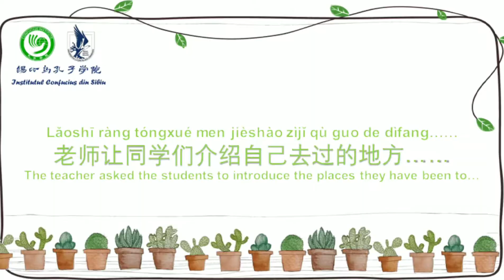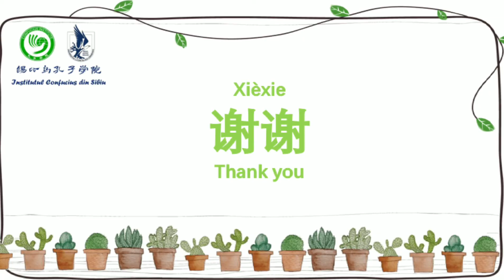Lesson 7 Part B In school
Video A: the basic words of school in Mandarin Chinese
Video B: the way to introduce your school in Mandarin Chinese
Video C: the culture connotation behind the Chinese school
策划Planner：王冏 Jiong Wang
参演Cast：刘丹丹 Dandan Liu，田菁香 Jingxiang Tian
后期制作post-production：张佳艺 Jiayi Zhang，吕明睿 Mingrui Lyu，宋乐全 Lequan Song，马昱 Yu Ma